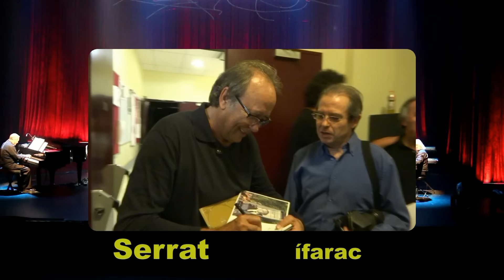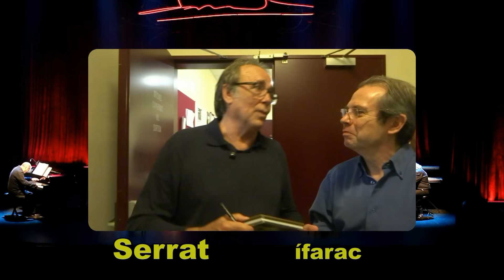Joan Manuel Serrat con ífarac en Barcelona , 11-9-2015, Temps era temps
Tuve el honor de conversar con serrat después del concierto, y comentaros que es una persona excelente y muy cordial con sus amigos, Sant Cugat del Vallès 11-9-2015
grabación  del audio y vídeo  hecha por : @ifarac